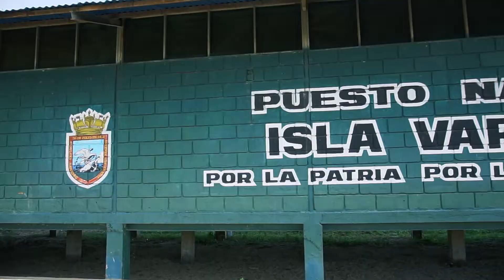ESCUDO BOLIVARIANO 2020 ISLA VAPOR HD 1080p 120